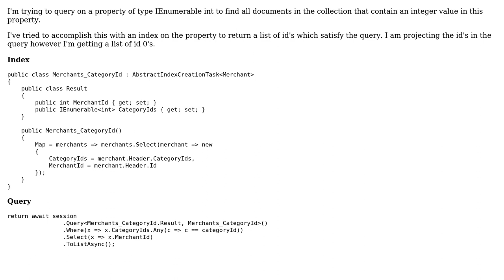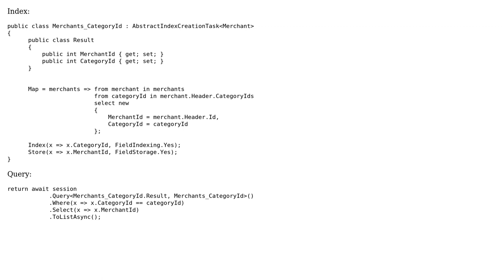Cannot Index on array of int RavenDB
With thanks & praise to God, and with thanks to the many people who have made this project possible! You are responsible for your own actions.